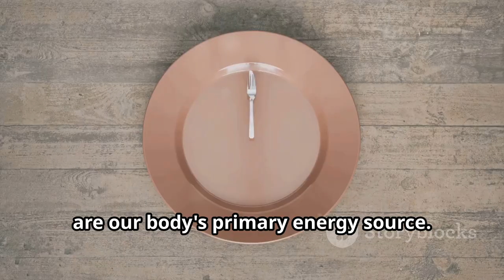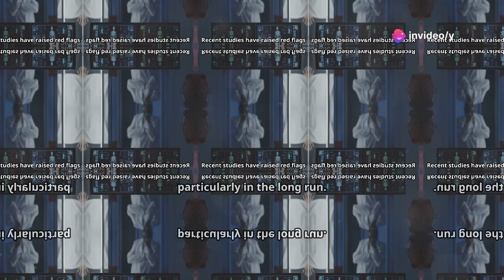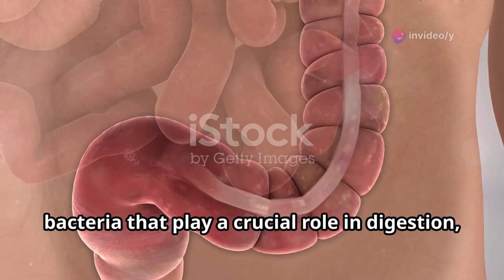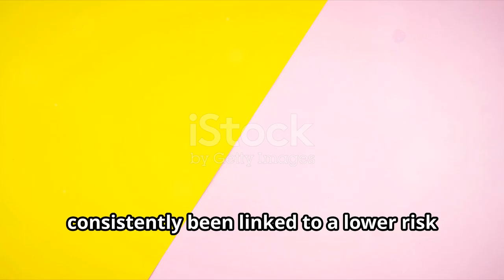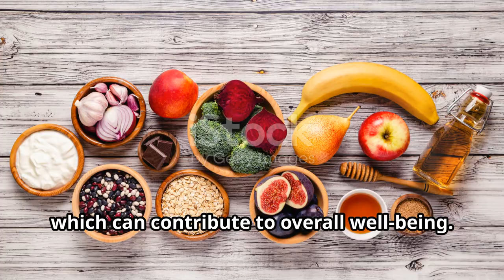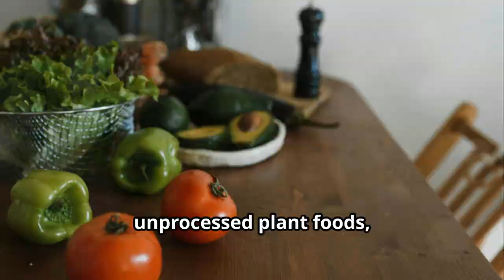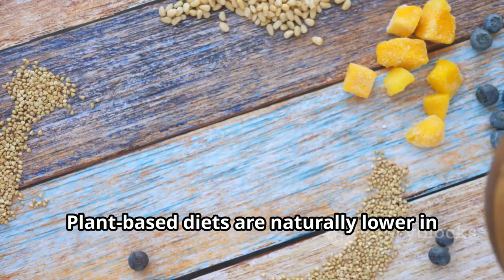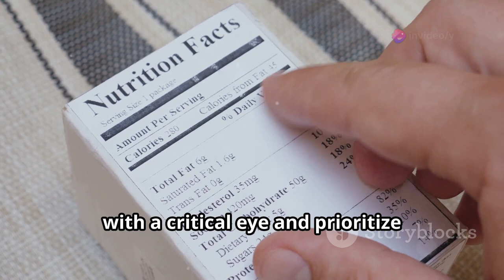Keto: Not the Miracle Diet? But A body Wrecking, Cholesterol Raising, Gut Bacteria killing diet.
The Keto Diet Wrecks Your Body: Ultra-Low Carb Plan Raises Cholesterol, Reduces 'Friendly' Gut Bacteria.. And It's No Better for Weight Loss Than Other Slimming Plans

The hidden dangers of the keto diet. While it promises weight loss, new research reveals it raises cholesterol levels and harms gut health by reducing beneficial bacteria. This video delves into why the keto diet may not be the best choice for long-term health and weight management, comparing it with other slimming plans.